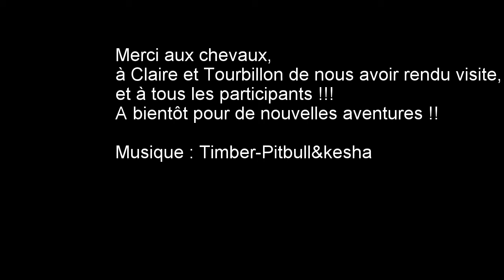Cross 2014 final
Cross 2014 avec L'Eperon de Nancy !!!